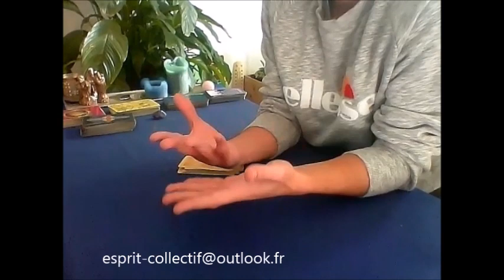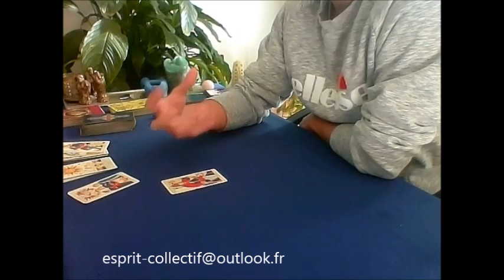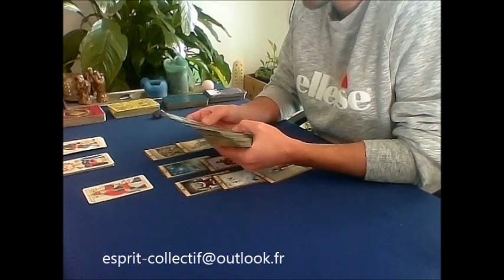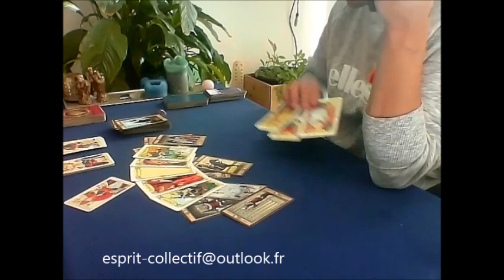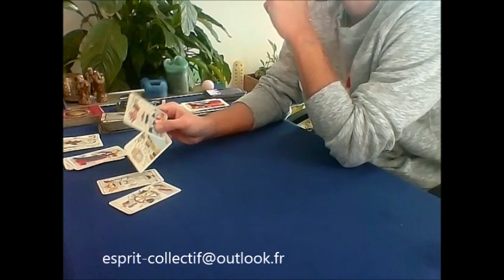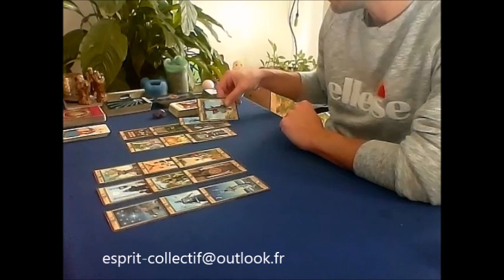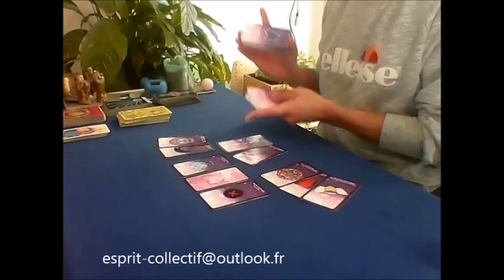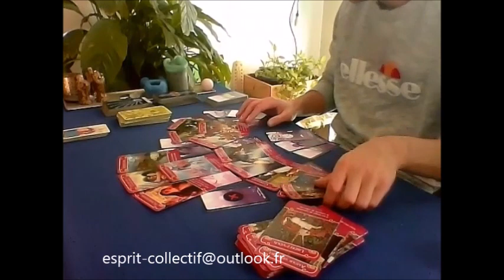Taureau Général Novembre 2019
Tirage Général
Si vous souhaitez faire un don pour la chaîne, aucune obligation même 1€ c'est déjà énorme.
je m'investi énormément et cela engendre des frais ( Oracle, Tarot Electricité .)